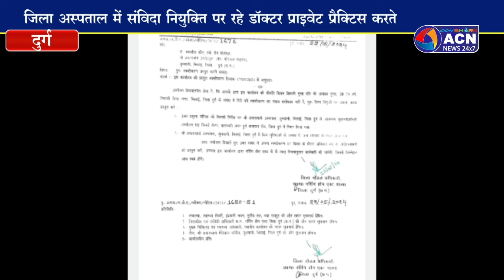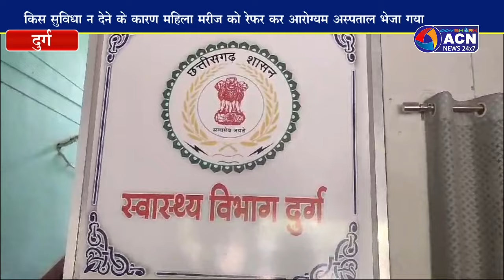नर्सिंग होम एक्ट के नोडल अधिकारी ने 2 डॉक्टर समेत एक अस्पताल प्रबंधन को भेजा नोटिस